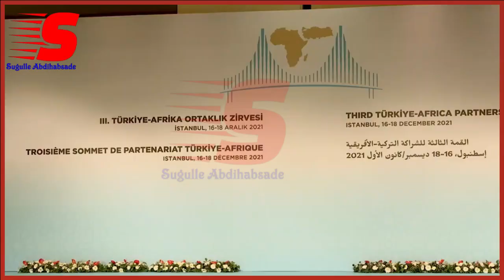Kudbadii madaxwaye Farmaajo uu ka jeediyay shirkii Istanbul ee Turkiga iyo qaaradda Africa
madaxwayne Maxamed Cabdilaahi farmaajo ayaa waxa uu qudbad ka jeediyay kulan waynahay oo uu ku taabtay xidhiidhka Somaliya iyo Turkiga